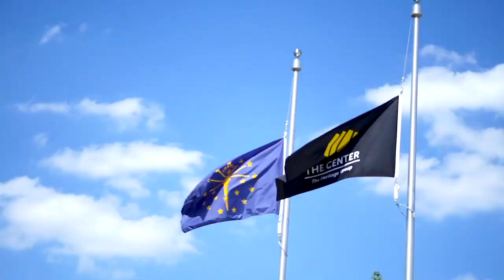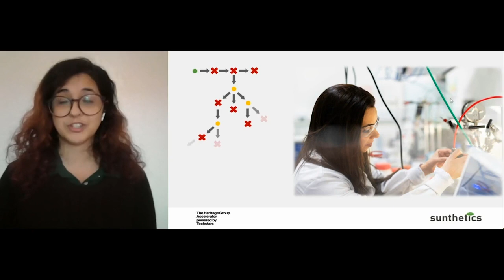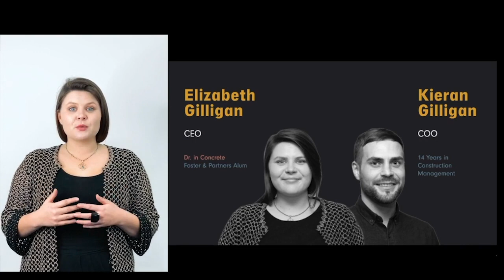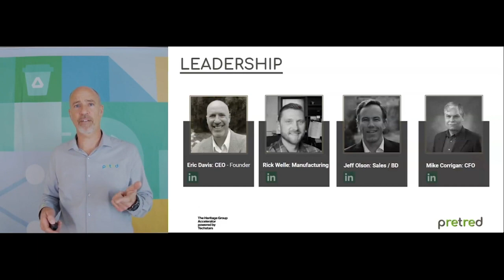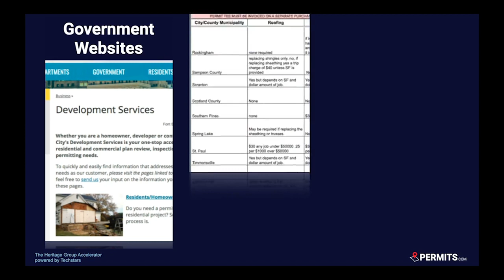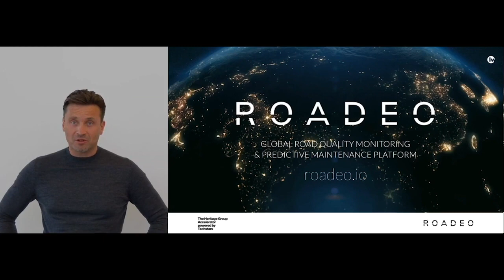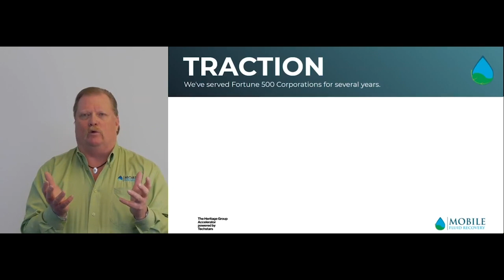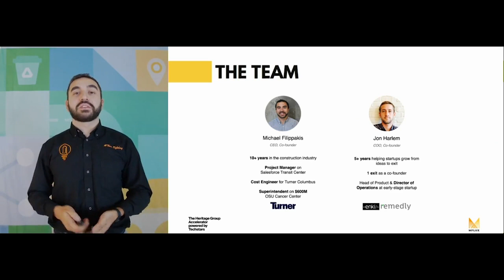The Heritage Group, powered by Techstars 2020 Demo Day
Welcome to The Heritage Group Accelerator Powered by Techstars!
The Heritage Group once again provided a world-class venue, resources, and mentors for our 10 amazing teams. Our program was unique in both structure and founders in many ways - one of the first hybrid accelerators providing both virtual and live programming this year. Our founders are tackling some of the world’s toughest challenges in materials science, specialty chemicals, remediation methodology, energy production, and sustainability.